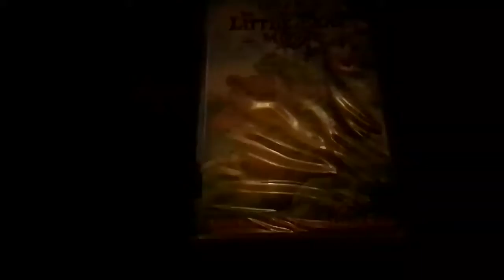The Little Bear Movie 2001 VHS : Review